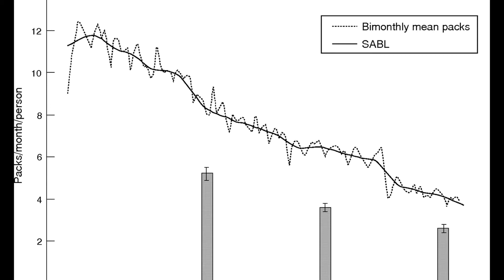The Tobacco Buyout YouTube sharing copy 1